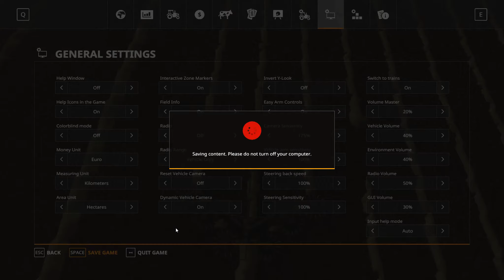Farming Simulator 19 Ungetsheim #34